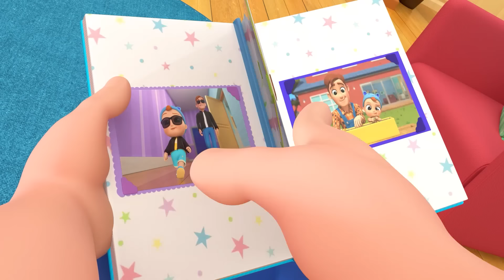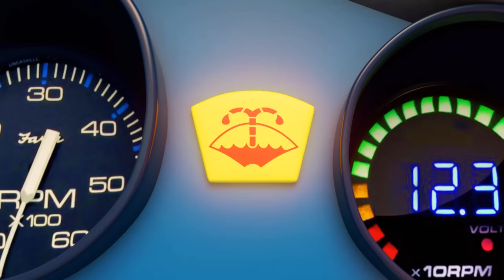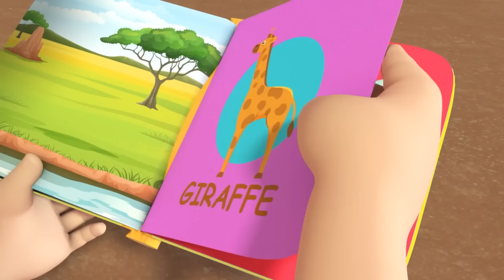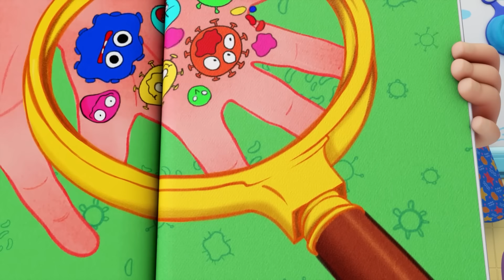Saltiamo Insieme Sul Letto | Cartoni Animati con Gianni Piccino - Little Angel Italiano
00:00 Saltiamo Insieme Sul Letto
03:46 Sistemiamo Insieme i Giocattoli
07:04 No, Non Voglio Allacciarmi La Cintura
10:36 PENDING
14:10 Divertiamoci in sicurezza al parco
17:27 Come Riconoscere i Pericoli
21:37 Gianni Scorrazza Coi Pattini
25:23 Aiutiamo il Papà
28:41 Sicurezza in casa
32:35 Mamma, mi sono fatto male
35:56 Ecco La Casetta Sull'albero
39:18 Ho Una Bua Mammina
42:44 Oh No Ho Fatto Un Pasticcio
45:55 Mamma Sei la Numero #1
50:20 Papà Voglio Essere Come Te
53:54 Che Bello Costruire Insieme
57:02 Sbagliando si Impara Gianni
1:00:21 Dove vivono gli animali
1:03:10 Gianni Impara a Giocare a Calcio
1:06:54 Un pomeriggio alle giostre
1:10:18 Oh Oh.. Anche GUIDO prova la bici
1:13:57 A Lavoro con Il Papà!
1:17:56 Gianni Non Vuole Fare Il Bagnetto
1:21:37 Gianni Impara Ad Usare Il Vasino
1:25:16 PENDING
1:28:21 Impara a Contare con Gianni
1:32:12 PENDING
1:35:33 Conosciamo Gli Animali Dello Zoo
1:38:52 Spettacolo di fine anno
1:42:23 PENDING
1:45:43 Frà Martino Campanaro Dormi Tu
1:48:17 Le ruote del treno
1:51:09 PENDING
1:55:11 Un Pyjama Party a Casa di Gianni!
1:59:05 PENDING
2:02:32 Diventa Forte Con Gianni